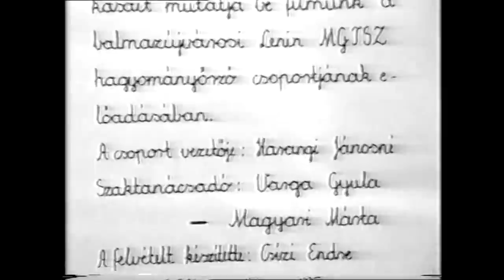Németfalusi lakodalmas 1987